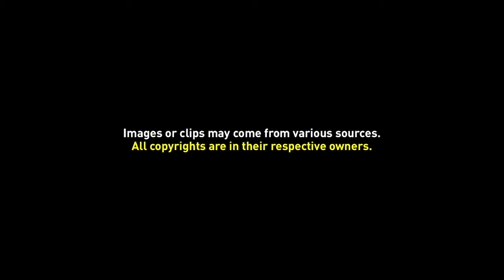Free Background Video 037